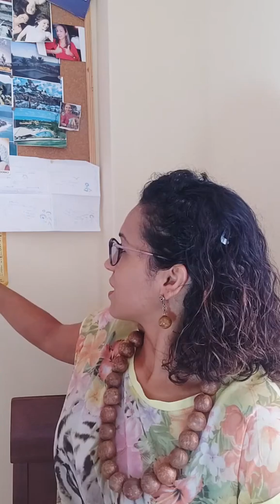#1 - AUTOCONHECIMENTO IN LIVE (by insta)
Conheça a metodologia AP.

Um método apresentado em formato de curso online chamado de AUTOCONHECIMENTO NA PRÁTICA,   170hs de pura imersão, para que você conecte-se com sua essência, potencialize e explore ao máximo todo suas qualidades e descubra tudo que mina e fragiliza sua forças internas e externas.

Um curso 100% on-line, uma metodologia prática que unifica técnicas e conhecimentos extraídos de várias ferramentas terapêuticas e holísticas, no intuito de despertar sua consciência, libertar sua essência, fortalecer sua autoestima e trazer qualidade de vida para sua existência.

Mas atenção essa oportunidade estará disponível somente até o dia 07/04/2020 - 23h59.
Como te disse é um curso, como uma turma exclusiva de pessoas que são comprometidas com seu bem-estar e mudanças.

Esse curso nunca foi tão providencial nessa quarentena e acredite ele já estava marcado para sair antes de tudo isso acontecer.

Sendo assim, mais um motivo para você aproveitar essa sincronicidade universal e optar por escolher em investir no seu crescimento pessoal.

Acesse o link que estou te esperando do lado de cá!